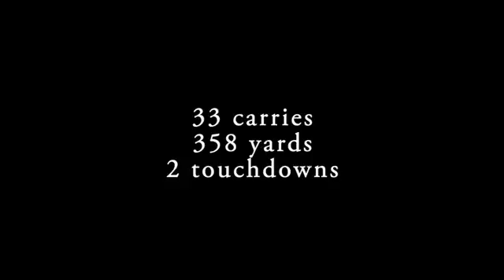CJFL Micheal Ritchott August 20 - highlights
August 20, running back Micheal Ritchott of the Winnipeg Rifles was outstanding carrying the ball 33 times for 358 yards and two touchdowns